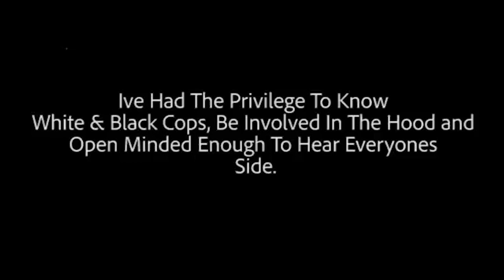Trapp Tarell - A Cop's Perspective (Are Poilce Victims?)(OFFICIAL VIDEO)